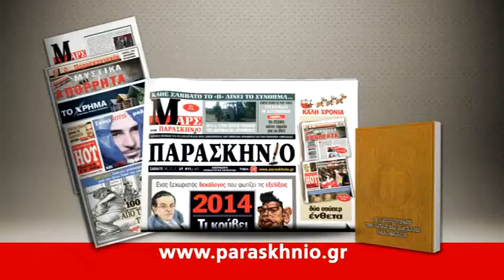Thleoptiko-spot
Τηλεοπτικό σποτ για το Παρασκήνιο του Σαββάτου 12 Απριλίου